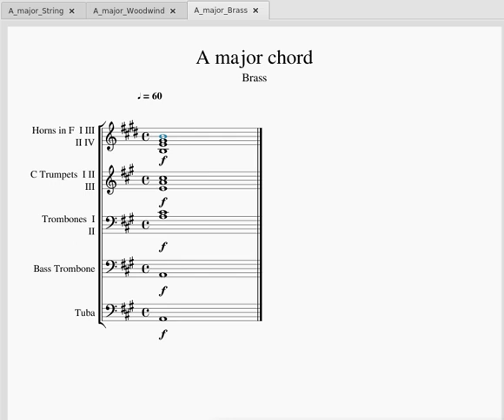Orchestrating 11 - A major chord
Another exercise. A major chord in root position, forte for: 1.full strings, 2. full woodwind and 3. full brass. This is my try to an exercise proposed by W. Piston in his book on Orchestration.